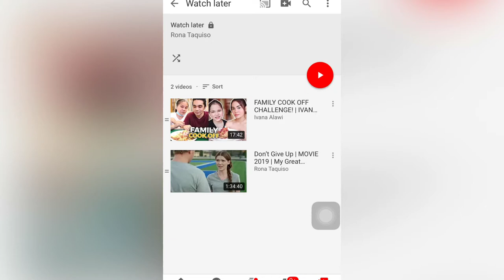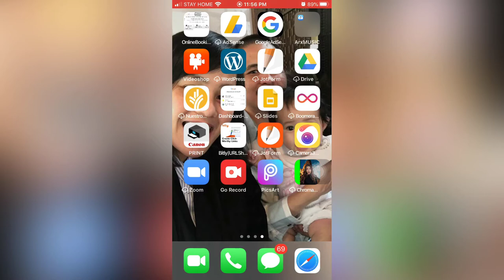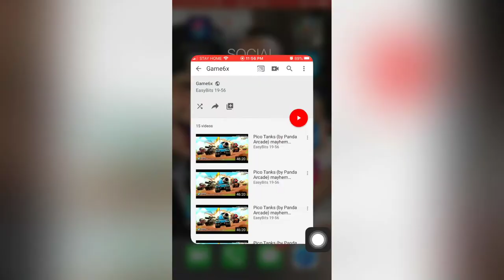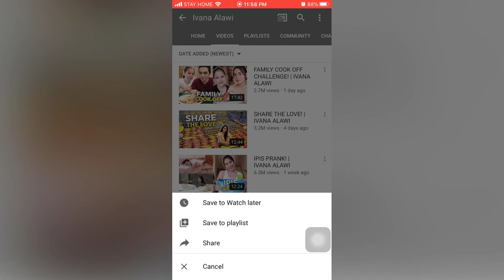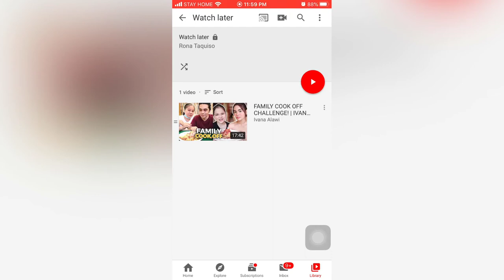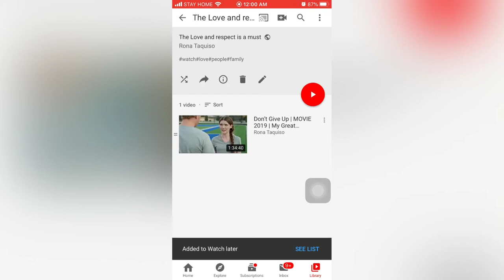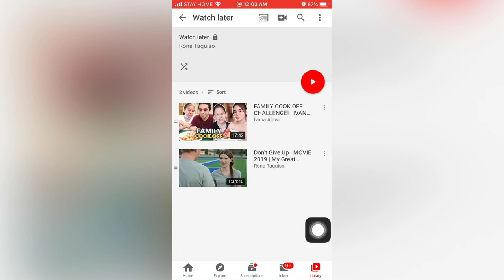HOW TO MOVE VIDEOS FROM PLAYLIST TO WATCH LATER | Rona Taquiso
Hello guys! Im here again to show you how to move video from playlist to watch later or watch later to playlist.